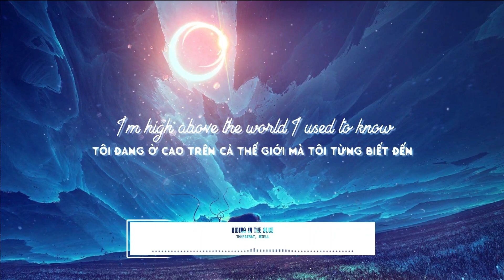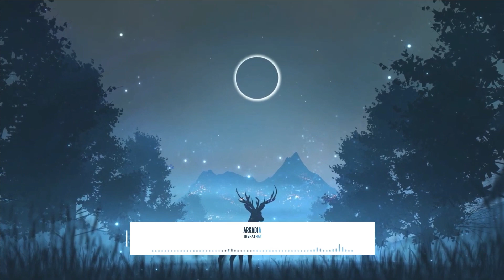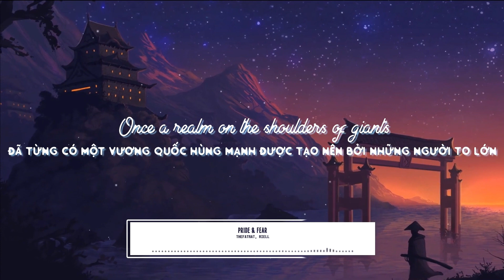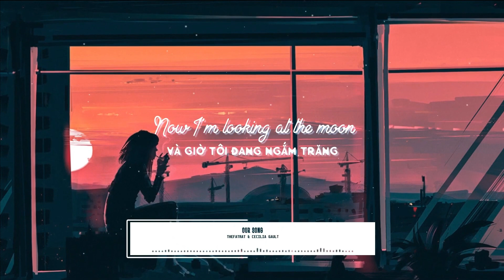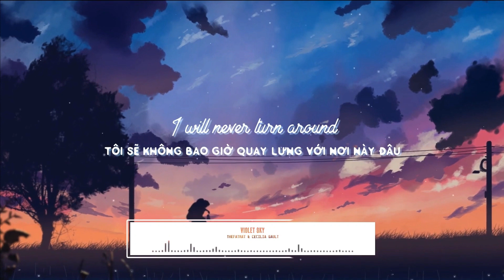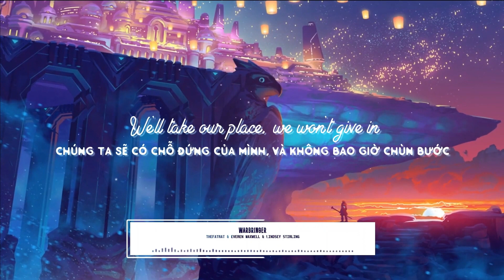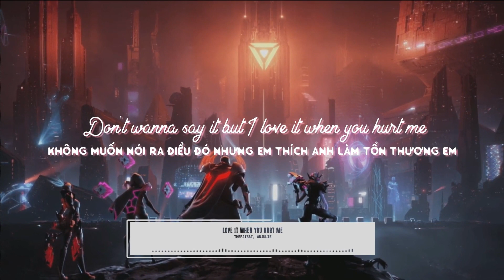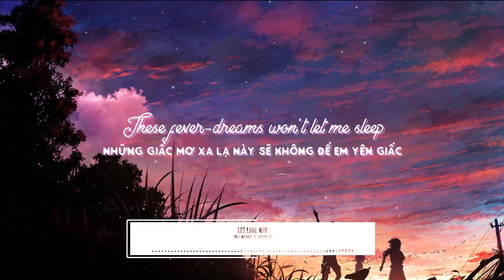TheFatRat - Parallax [Full Album]